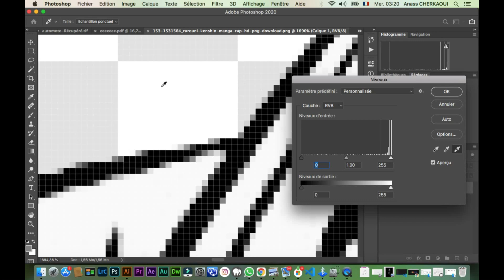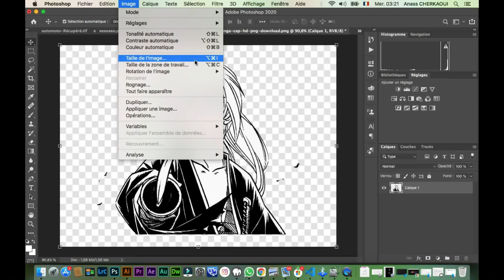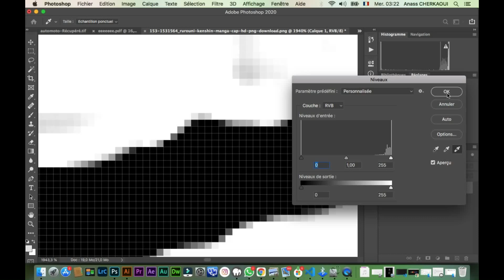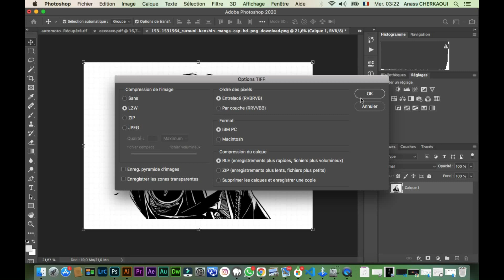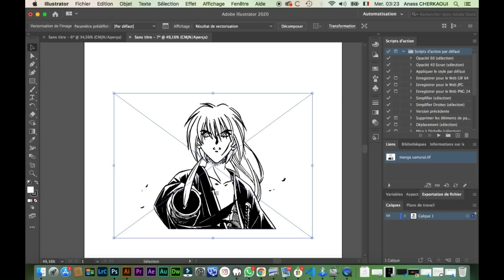comment vectoriser une image avec photoshop et illustrator 2020 كيفية توجيه صورة باستخدام برنامج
LeilaPrint Sérigraphie.
Comment vectoriser une image avec photoshop et illustrator  2020HOW TO CONVERT how to vectorize an image with photoshop and illustrator 2020
كيفية توجيه صورة باستخدام برنامج فوتوشوب وإليستريتور 2020
Sérigraphie.
Flocage.
sublimation.
Modèle d'enregistrement pour la sérigraphie forma A3
Adobe Illustrator 2020 رابط تحميل